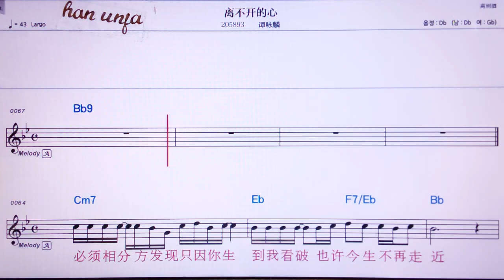💖리뿌카이더씬/탄융린 👍MR,유투브 노래방, 가라오케, 악보, 코드, 가사 ,Karaoke,반주